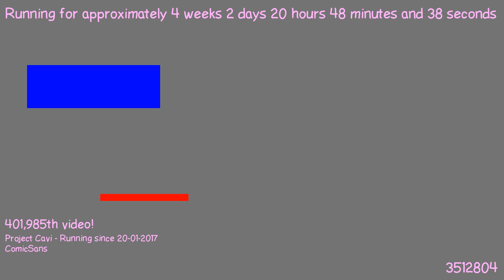1487616841 - Webdriver Cavi - T4